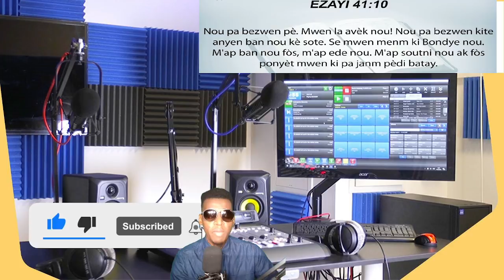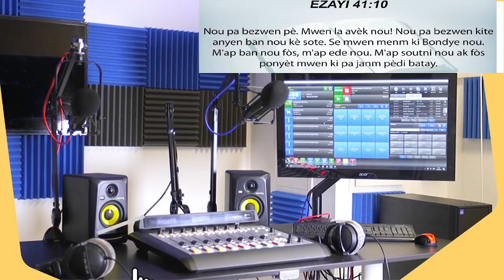23 SEPT/ AYITI AN DANJE, DANIEL FOOTE KOURI JETEL, CORE GROUP